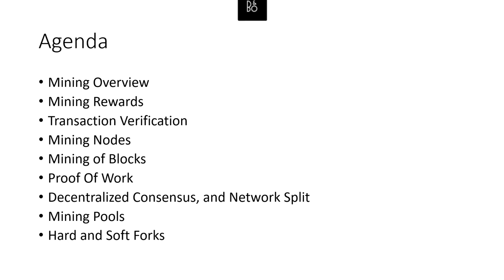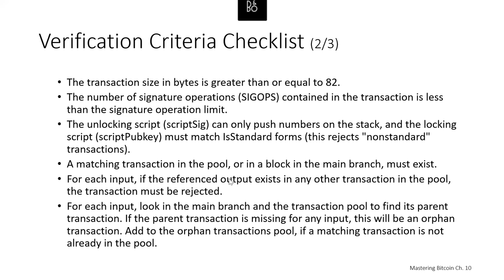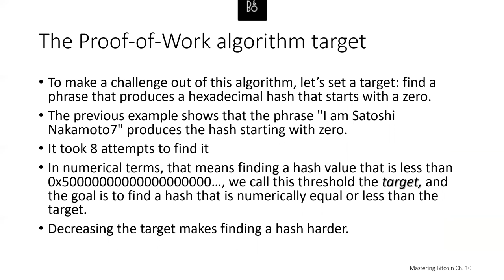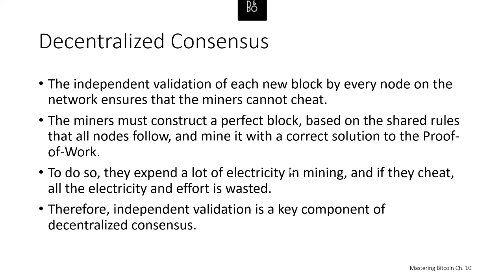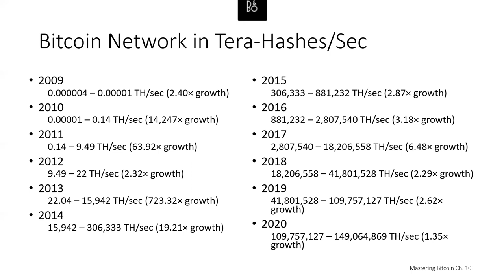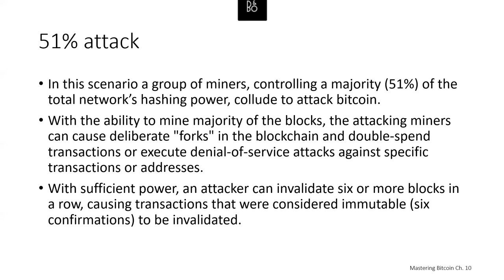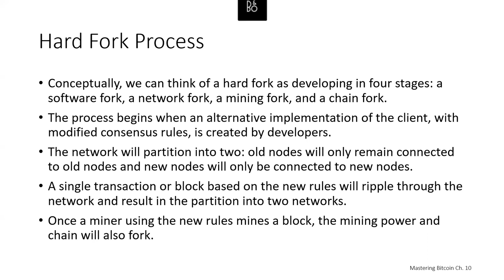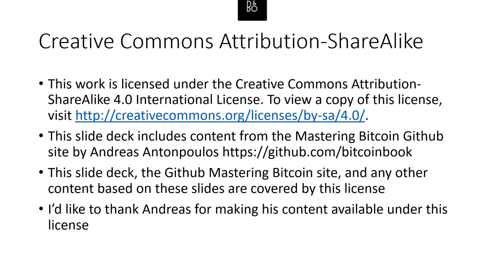Bitcoin Mining and Decentralized Consensus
Bitcoin Mining and Decentralized Consensus.   Tenth of twelve videos providing a technical deep dive into Bitcoin, How it Works, Bitcoin Core, Wallets, Private Keys, Mining, Scripting, and other topics.  Part of the Understanding Crypto Series by Thomas Plunkett.